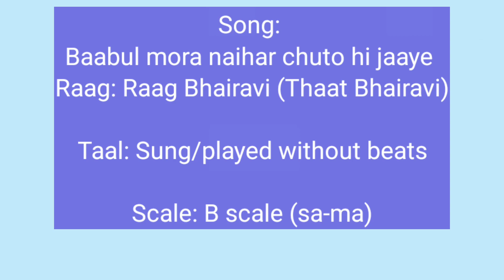#618 | Babul mora naihar chuto | NOTATIONS | K L Saigal | Raag Bhairavi Thumri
Song: Baabul mora naihar chuto hi jaaye
Thumri in raag bhairavi
Film: Street Singer (1937)
Lyrics: Nawab Wajid Ali Shah, King of Awadh
Singer: K L Saigal
Voice & Tutorial by: Sanchita Pandey

Starring: K L Saigal, Kalank Devi, Boken Chattu, Rekha Jagdish Sethi, Vikram Kapoor, Shabbir, A H Shore, Chamanlal, Vaid, Shyam Laha, Abdul Rehman, Vijay Paul, Ram Kumari, Rani

Director: Paani Majumdar
New Theatre's Presentation

*Sanchita's onlineshop*

*Have you benefitted from this channel? Well, go ahead and make a monetary contribution towards this Youtube channel from the LINK given below*

Or

Or

Name: Sanchita Pandey
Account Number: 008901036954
Branch Code: 000089
IFSC: ICIC0000089
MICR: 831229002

*Sanchita's Bollywood Song Notations book:1 (Hindi)*

*Amazon India*

*Amazon .com*

*Sanchita's Bollywood Song Notations book:1 (English)*

*Amazon .com*

*Spiritually RICH* (NEW RELEASE)

*Enrich your life*

*Playlists on this Youtube channel for you!*